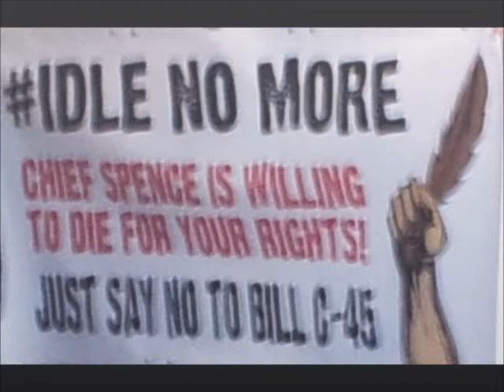IdleNoMore at Belleville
Proud to join The Mohawks of the Bay of Quinte in IdleNoMore flash mob at Quinte Mall in Belleville, Ontario on Dec 24, 2012. Such respect for the youth who organized this. We follow your example and support you all the way. This is a fight for all of Canada. I joined the circle after taking this video and it just kept growing. This was very moving - was hard to fight back some tears.